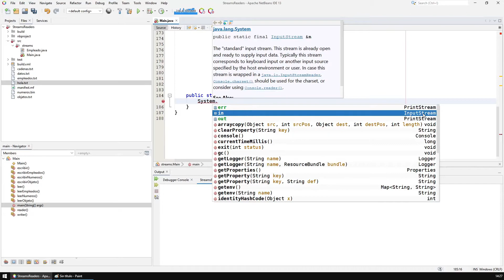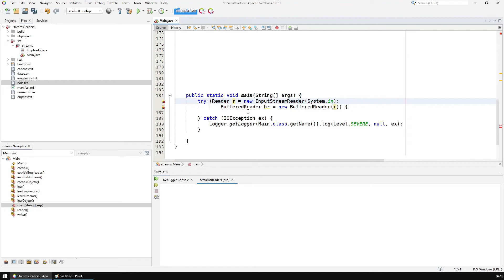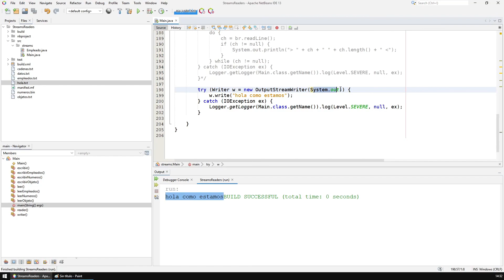Cómo usar InputStreamReader y OutputStreamWriter – Curso de Java IO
Muchas clases de la biblioteca estandar de Java que generan streams, los hacen en modo byte, por lo que si vamos a querer leer o escribir en modo caracter, tendremos que pasar esos streams a través de InputStreamReader y de OutputStreamWriter, que son clases que sirven para hacer la traducción entre un tipo de stream y otro.